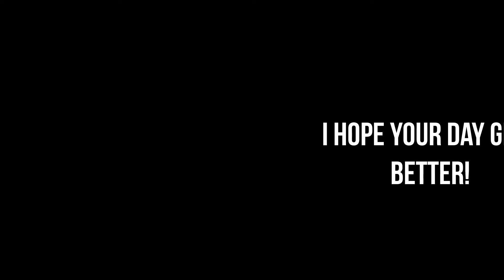Expectation vs Reality || Skateboarding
EEEEEEe that HURTTT